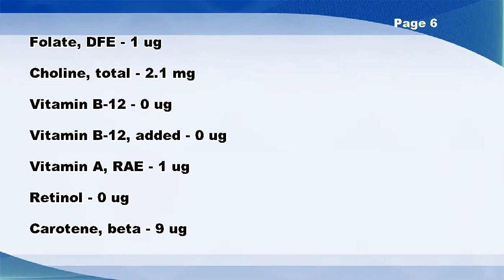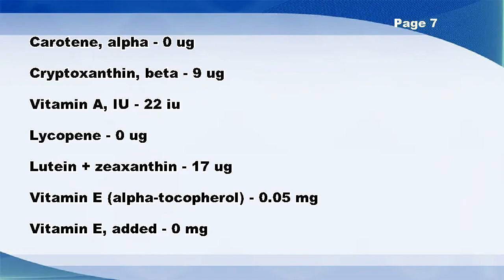Fruit butters, apple - Nutrition Data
Fruit butters, apple -- Nutrition Facts